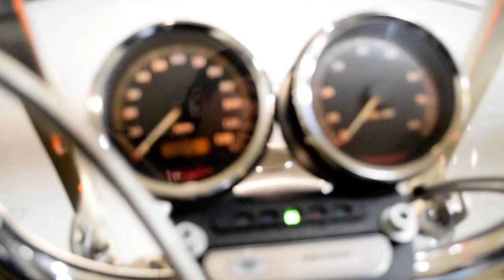2003 H-D Sportster 1200 Custom | Used motorcycle for sale at Monster Powersports, Wauconda, IL